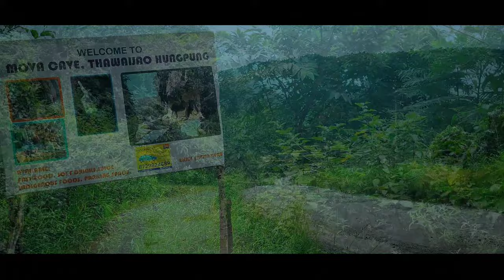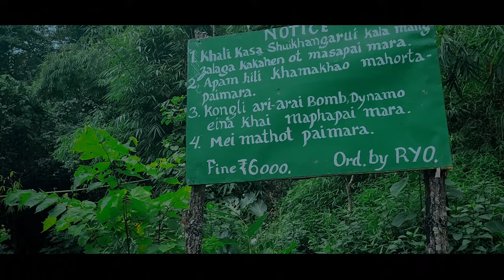Mova Cave - A Secret Wonder of India | Manipur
Exploring Mova Cave | CHULLOU Adventure | Exploring Cave in India

That week we feel bore of all the activity we goes through, so we decided that we need to do something different from the usual routine.

Visiting Cave or going for a long drive is something which very different from what we had been doing so far.

So we decided to do both ( Riding cum exploring cave). We pack our stuff and went for a ride which is near about 300km (to and fro) to explore Cave in Ukhrul District.

It was one of the most wonderful and beautiful experience we had so far. It was a bit scary but thrills too at the same time, cause we get the chance to see something amazing and beautiful creation of God.

The topography, landscape, streams of water flowing beside the Cave refresh our mind and fills our thirst beyond our expectation.

If you never visit one, you may keep this Cave as the one to visit someday in your diary.  You will never regret Visiting such an amazing place.

@royalenfield @ROYAL ENFIELD @royalenfieldmeteorrider7873 @hyundaiindia @HyundaiWorldwide @MarutiSuzukiCorp @maruti